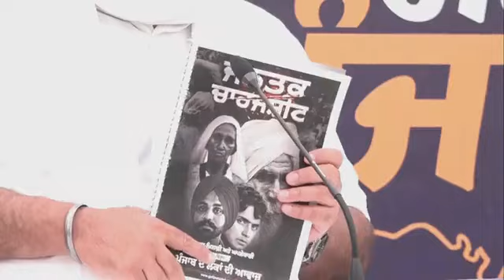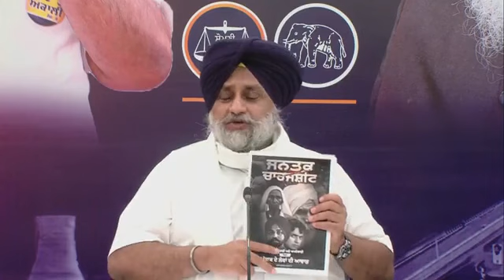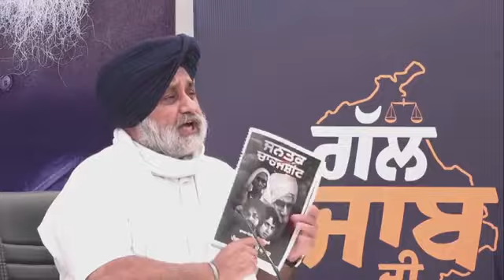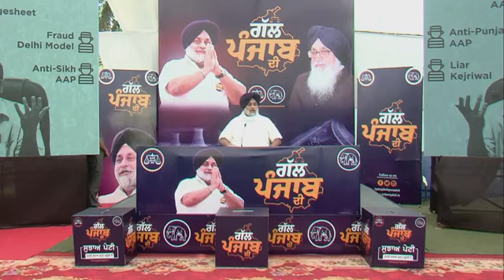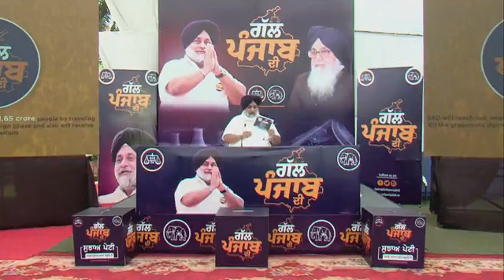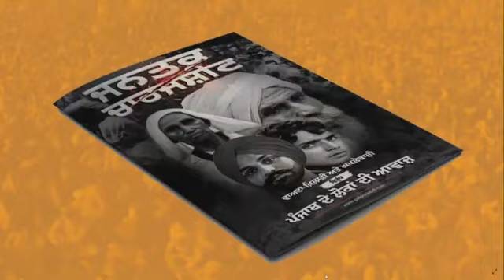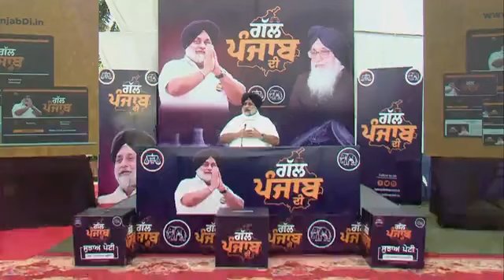पंजाब को बर्बाद किया कैप्टन ने,अकाली दल फिर से पैरो पर खड़ा करेगा पंजाब को